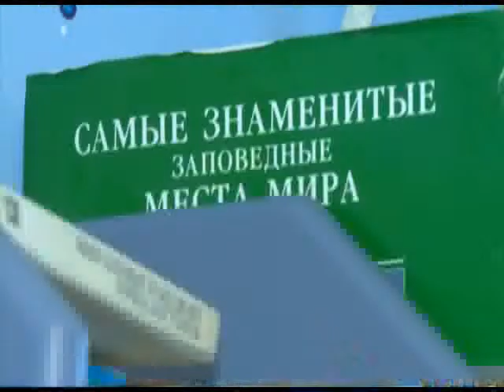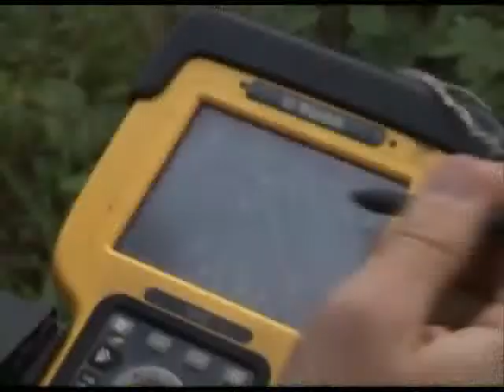Выделение земельных участков многодетным семьям обсудили в Сочи Новости 24 Сочи Эфкате